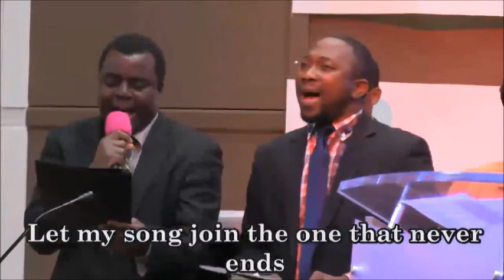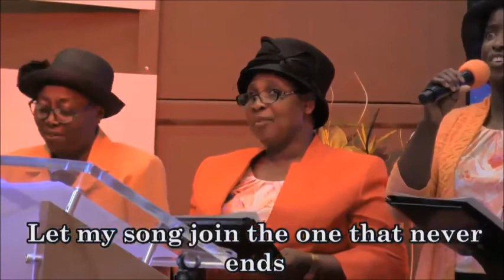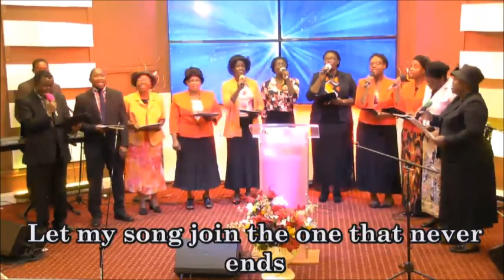THE SALVATION AND SECURITY OF HIS SHEEP BY PAS. W.F. KUMUYI